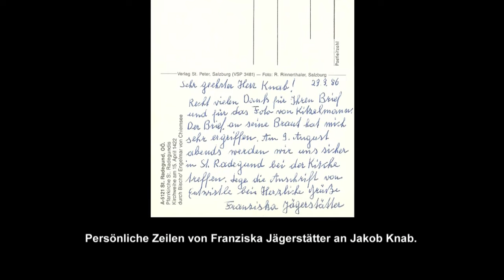Der selige Franz Jägerstätter: er hat der Diktatur des Bösen widersagt (mit Historiker Jakob Knab)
Als Adolf Eichmann, dem Organisator des millionenfachen Mordes an den Juden, 1961 der Prozess gemacht wurde, berief er sich darauf, nur ein kleiner Befehlsempfänger gewesen zu sein. Dieses Befehl-Gehorsam-Prinzip war und ist im Militär besonders stark ausgeprägt. Umso bemerkenswerter sind Menschen, die sich nicht hinter diesem Prinzip verschanzten, sondern der Diktatur des Bösen widersagten. Einer von ihnen war der selige Franz Jägerstätter, der 1943 als Kriegsdienstverweigerer hingerichtet wurde.

Verwendungszweck: Medienapostolat